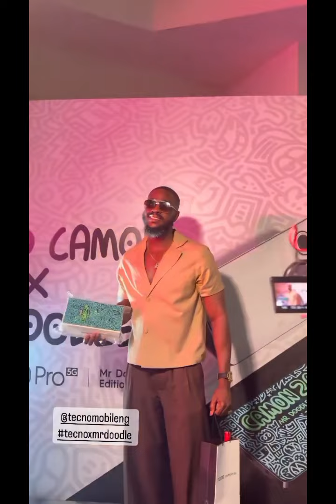Bella,Hermes ,Yemu cregx ,Tacha ,Vee and Elozonam attend TECHNO MOBILE ART EVENT .